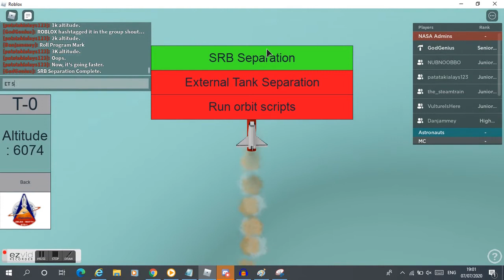STS-1071 - STS-Aspiration - Official ROBLOX NASA Mission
This is NASA'S STS-1071 Mission on ROBLOX.

The STS-1071 - Aspiration Mission took place on Tuesday 7th July 2020.

This Mission was dedicated to the official ROBLOX NASA group gaining 2900 members and the board of directors electing NUBNOOBBO and patatakialays123 to Junior Directors on Tuesday 7th July 2020.

Crew
Pilot - patatakialays123
Co-Pilot - NUBNOOBBO
Mission Controller - Ground Controller - VultureIsHere
Mission Controller - Launch And Roll Controller - Danjammey
Mission Controller - Separation and Orbit Controller - GodGenius

This video was recorded by Director GodGenius.
We advise/suggest joining the group NASA on ROBLOX.